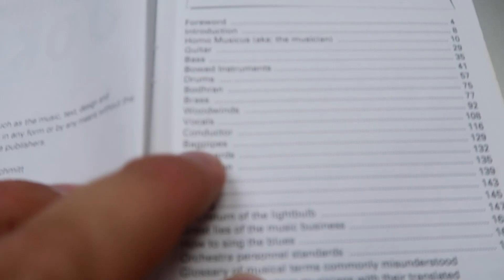Did you hear about the drummer who went to Cambridge University? CoffeeWithDan - Derek Scurll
Dan Forshaw is one of the most charismatic musicians on the British Jazz scene. A superb communicator with an infectious passion for music, Dan’s ability to captivate audiences with his performances has led him to perform all over the world with ensembles ranging from jazz quartet’s to classical cathedral choirs.   Forshaw is one of the UK’s leading experts on the legendary saxophonist, John Coltrane and has had a number of articles published on John Coltrane’s music & theology.  Tim Price, Professor of saxophone in New York and a former teacher of Dan said, ‘Dan has reached a strong level of musicality, depth and technique that very few players have….he is a breath of fresh air, ‘hear him!’

Dan is now based in Cambridge, England where he teaches saxophone for Cambridge University and through his award-winning website, Cambridge Saxophone.com.  One of life’s natural teachers, Dan has students from all seven continents, (including Antartica!) and enjoys nothing more than engaging students from all ages with his passion for jazz improvisation.  Dan still maintains an active performance schedule with his band performing on the London Jazz Scene (like at Pizza Express Soho), regular tours, and his ‘Jazz Vespers‘ project, that has seen Dan on Prime Time National TV, (BBC One,) leading jazz events at St. Paul’s Cathedral, Ely Cathedral and the at new home for Jazz Vespers in London, Methodist Central Hall, Westminster.